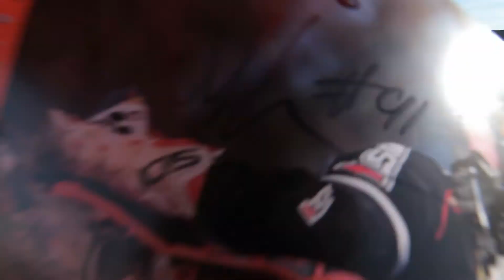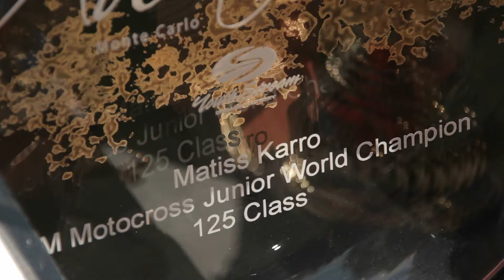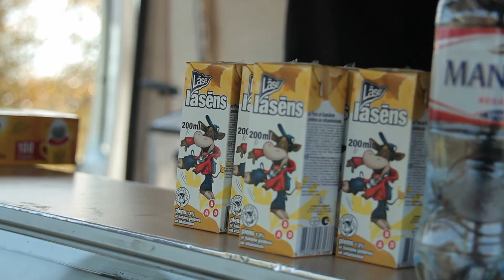Matīsa Karro Fanu diena [Full UnCut]